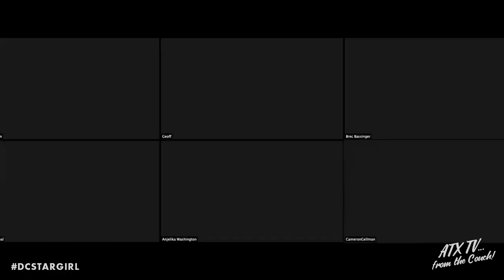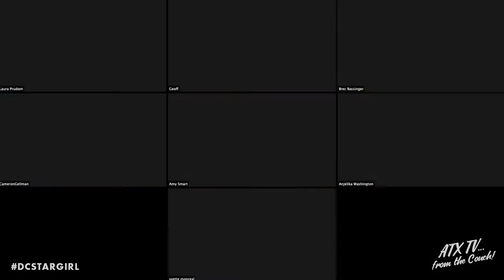DCStargirl Live Q&A with Showrunner & Cast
The CW and ATX Television Festival invite you to join us for a LIVE conversation with the Showrunner and Cast of DC’s STARGIRL ahead of episode 2!

Special guests include showrunner/EP Geoff Johns, and cast members Brec Bassinger, Amy Smart, Yvette Monreal, Cameron Gellman, and Anjelika Washington.

Moderated by: Laura Prudom (IGN)

The new DC UNIVERSE series follows high school sophomore Courtney Whitmore (Brec Bassinger) as she inspires an unlikely group of young heroes to stop the villains of the past. This new drama reimagines Stargirl and the very first superhero team, the Justice Society of America, in an unpredictable series.

New episodes air Tuesday at 8/7c, only on The CW!

Register for ATX TV...from the Couch! (June 5-7): atxtvfromthecouch.eventbrite.com